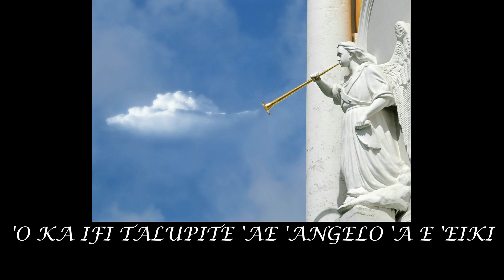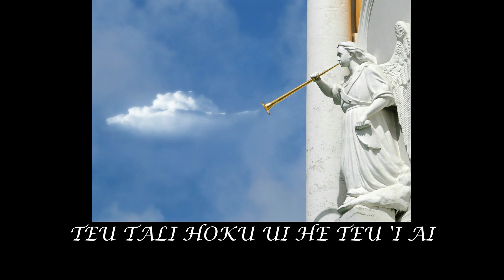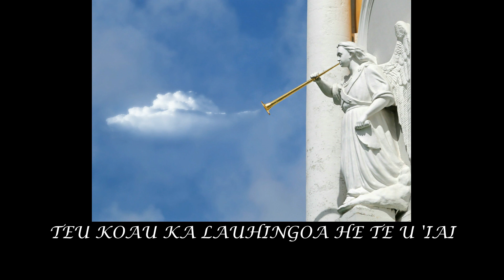'Oka ifi talupite ' a e 'angelo 'a e 'Eiki